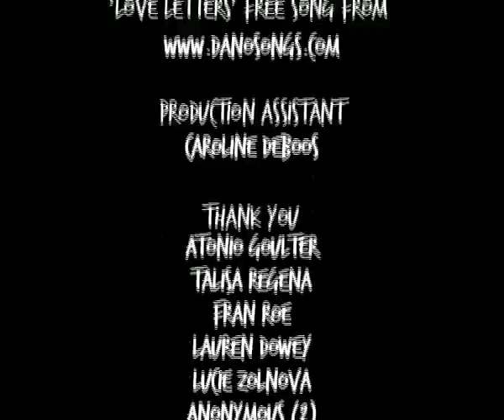This Is Steve Episode 4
Episode 4: "A Rose By Any Other Name"
Steve buys Ellie a rose, Penelope gives Michelle more advice.

**Featured on Step2.tv and The British Webseries Directory**

Filmed in 45 hours over a period of five days with a budget of nothing, This Is Steve is the story of Steve, an American boy, who travels to London to propose to his American girlfriend, who has been there studying abroad. Little does he know that she's been keeping a secret... Inspired by such series as Arrested Development and Spaced, This Is Steve is an urban adventure with big laughs, quirky characters, and running. Lots and lots of running.

Written by: Colin Waitt
Directed by: Tom Paul Martin
Executive Producer: Isabel Steuble-Johnson

Steve...Colin Waitt
Michelle...Lee Lytle
Kedar...Hamza Jeetooa
Ellie...Jennie Gruner
Penelope...Frankie Haynes
Flower Vendor...Rachel Summers
Waitress...Caroline DeBoos

And Martin Cowan as 'The Narrator'

Producers
Hamza Jeetooa
Lee Lytle
Colin Waitt

Editors: Tom Paul Martin, Jessica Michaels
Composer: Tom Paul Martin
Production Assistant: Caroline DeBoos

Antonio Goulter
Jessica Lux
Talisa Regena
Francesca Roe
Lauren Dowey
Lucie Zolnova
Anonymous (3)
Ed Johnson
Nicholas Linehan
Lorrie Rivers
Courtney Roche
Erin Saupe